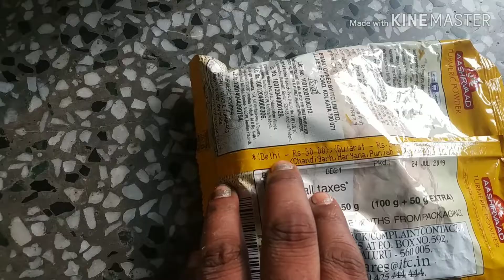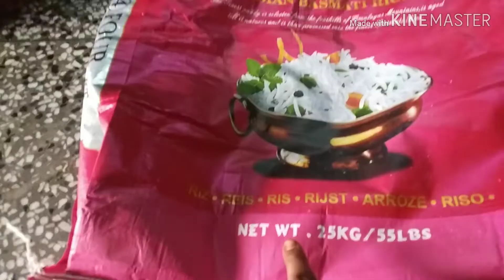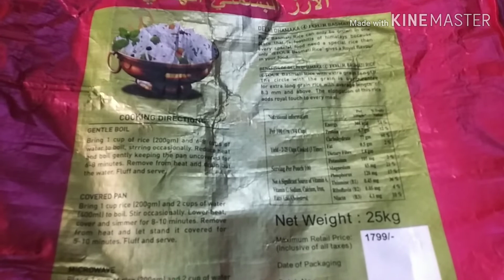मेरी महीने भर की राशन की खरीदारी कैसे करती हूँ affordable monthly grocery shopping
Hello friends welcome to my chenal hausewife Sonia vlogs Or me ho sonia
Friends me b me aapke sath shear krti ho daily life, cooking, stiching mekup, skincare routine, products review, home orgenaizetion home cealinig, knowledge, video I hope apko pasand aayegi video pasand ayi to video ko like & chenal ko subscribe kre